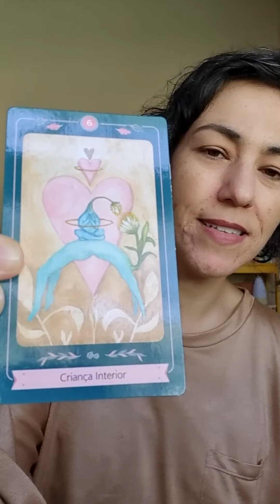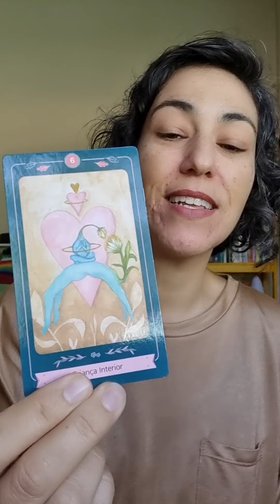✨ {oráculo da semana} 03/04 a 09/04/2023 + sugestão de óleos essenciais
Oráculo da semana de 03/04 a 09/04/2023 usando o "Oráculo da Vida". Foto da carta e do mudradasemana para usar em meditações lá no Stories! @patidemichelis
Beijos,
Pati

👉 ÓLEOS ESSENCIAIS PARA CRIANÇA INTERIOR: bergamota, laranja doce, mandarina e tangerina são alguns exemplos | use 2 gotas em um difusor pessoal quando precisar soltar o controle

➡️ ONDE COMPRAR OS PRODUTOS CITADOS NO VÍDEO